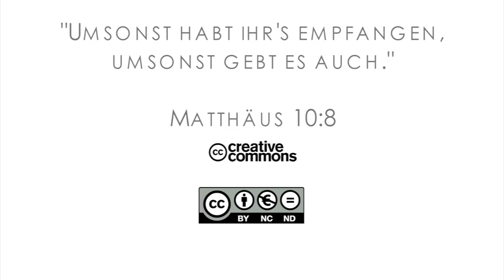15Q03 / 11-06 Missionare in der Bibel